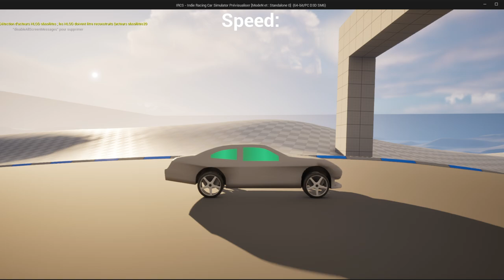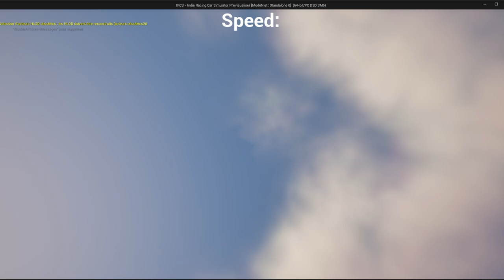IRCS - Offroad car test!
This is my second test video for an offroading car. So, it is worth more than NASCAR enough for offroading. Buggy was derived from Kazuya's NASCAR to take the offroad car with perfect handling for the dirt tracks.

Unfortunately, the wheels cannot clip into the track, and despite it having sphere bounding, each wheel can raise its hand.

🖥️ My PC Specs and Accessories 🖥️
CPU: Intel Xeon CPU E5-2670 v3 @ 2.30GHz
Motherboard: Machinist X99 Motherboard LGA 2011-3
Graphics Card: AMD Radeon RX 580 2048SP
Memory: 32GB
SSD Drive: 1TB WDC WDS100T2G0A-00JH30
SATA Drive: 128GB IND-S3N80P
NVME Drive (OS): 2TB FIKWOT FN501 Pro
PC Case: Cooler Master MasterBox Q300L Micro-ATX Tower
Power Supply: Thermaltake Toughpower Grand RGB 650W
Steering Wheel: Logitech G29
Gamepad: PS4 Controller
Monitor: Dell SE2417HG

🫱🏿‍🫲🏼 Credits 🫱🏿‍🫲🏼
Game developed by Me
Video recorded with OBS Studio